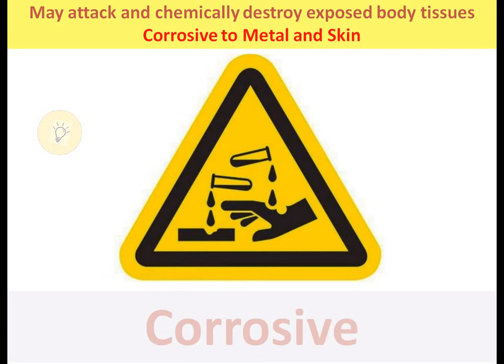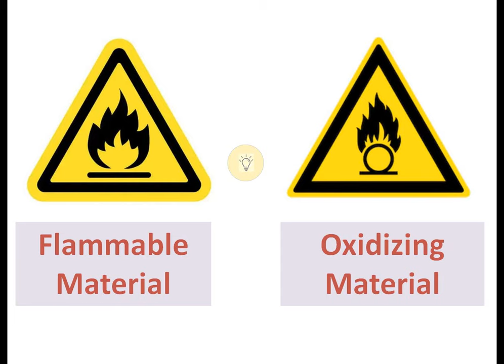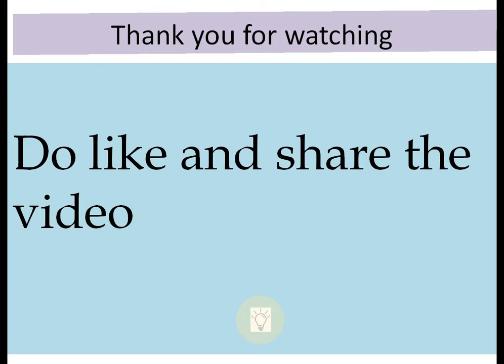Safety Signs and Symbols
Containers of chemicals are labelled with specific signs. These signs or symbols are called as hazard signs. It’s useful to know these symbols. Useful for chemistry students / Chemistry students should know these symbols. Important for chemists those who work in pharmaceutical industry.